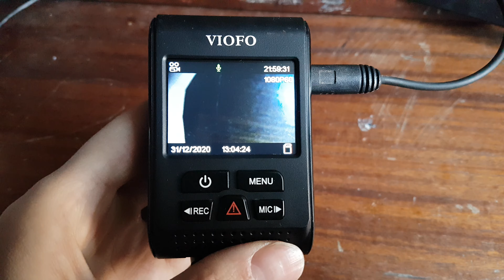viofo a129 v3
проблема с картой памяти самсунг эво плюс 256гб